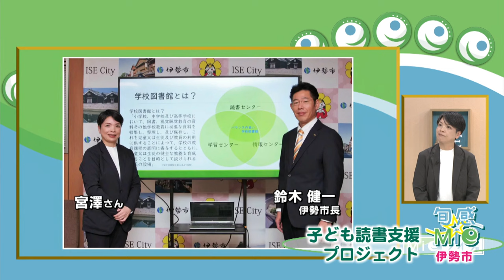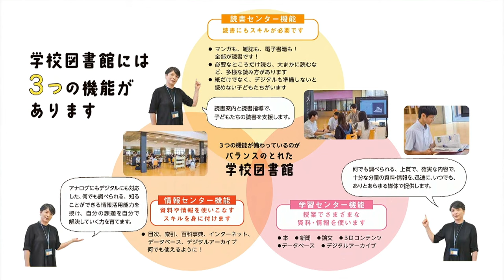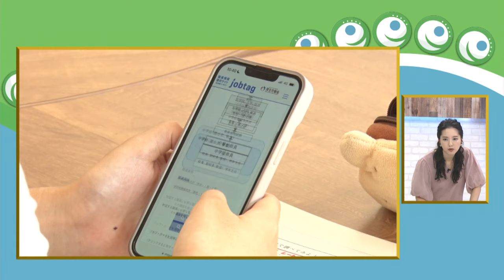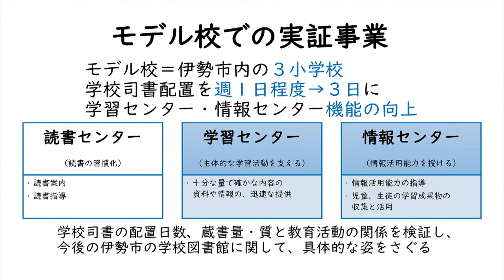旬感☆Mie ～伊勢市～●子ども読書支援プロジェクト●誰もが楽しめるインクルーシブスポーツ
旬感☆Mie ～伊勢市～
2024年11月1日放送